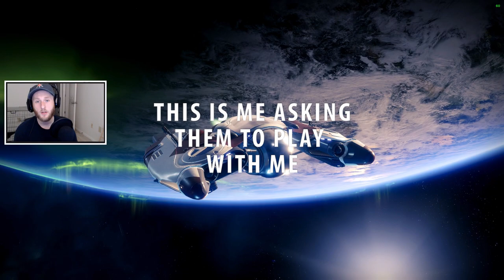Sentinel is Underrated!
Apparently Sentinel is the least used class. That is dumb.